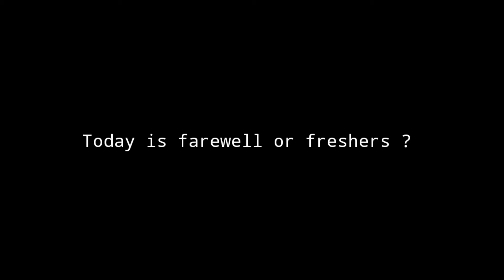Farewell or Freshers : Stand Up by Maharnab Baruah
This is my first stand up at departmental freshers cum farewell. Where Teachers ask me to do an open mic where I have just made some inside jokes on them. I hope you enjoy your stay.